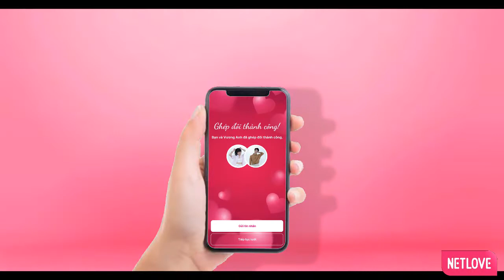Cười Bay Hàm Với Anh Chàng Đi Tìm Tình Yêu Chân Chính | Ông Mai Hẹn Hò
🎬 GIỚI THIỆU CHƯƠNG TRÌNH:
📺Ông Mai Hẹn Hò :